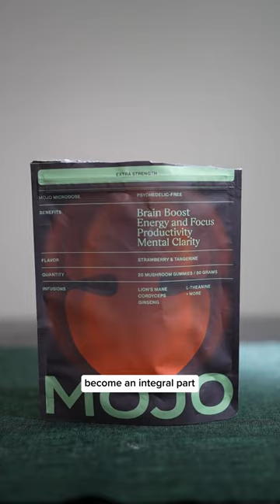Mushrooms to increase concentration and focus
Mojo is a mushroom gummy created as an alternative to stimulants or focus aids than can make you jittery and anxious.

Backed by some of the top science investment funds, Mojo’s potent proprietary blend of functional mushrooms, adaptogens, and nootropics gives long-lasting focus, energy and improved mood.

No more feeling distracted. No more procrastination. And no crash or jitters.

Mojo helps you:

💡 Elevate your focus with less brain fog
💡 Sustain your energy all day long
💡 Zenlike calmness even in stressful situations